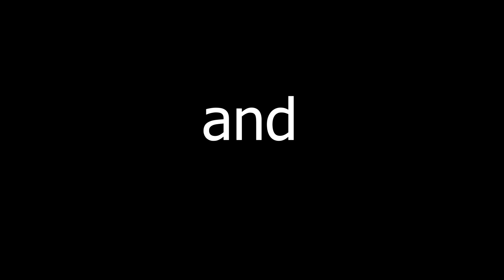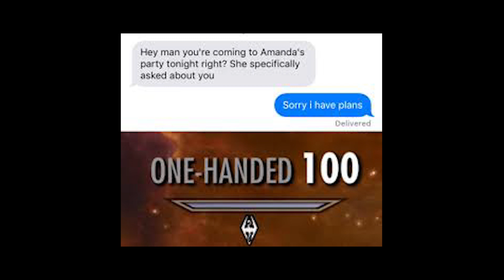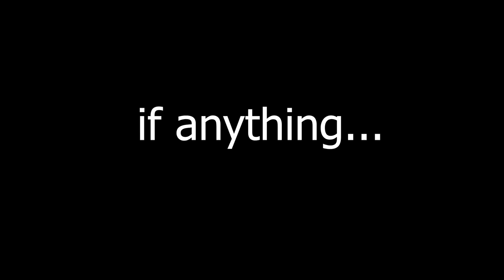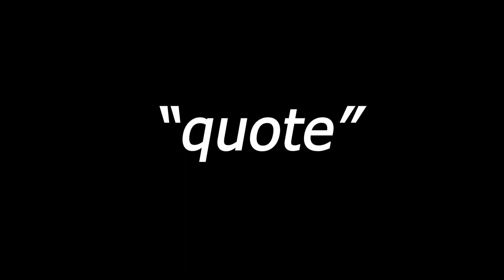Mass Effect Deserves Better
Spoilers for the Mass Effect Series.

The Mass Effect Legendary Edition trailer finally dropped and it got me all nostalgic. I love the Mass Effect trilogy. I love those games almost as much as I love Liara T'Soni. I know that Bioware sucks these days, but there used to be a time when Bioware was the best in the business. It has to be said that Mass Effect Andromeda sucks and is a glitch filled pile of you know what, but I'm still glad that the Mass Effect Series isn't dead yet. Mass Effect is the shenanigan filled sci fi space opera that we all can't help but love, and this video is a series retrospective of sorts.

Consider this a Mass Effect 1 Review, a Mass Effect 2 Review, a Mass Effect 3 Review, a Mass Effect Andromeda Review and a Mass Effect Legendary Edition Preview. Hooray for keywords.